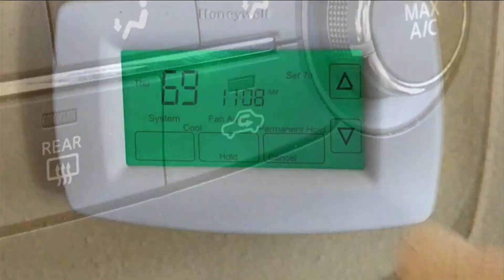Spring Allergies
Due to spring arriving early this year, you may find your allergy symptoms lasting longer than usual and with the shift to indoor living from the pandemic, you allergies may be getting the best of you.